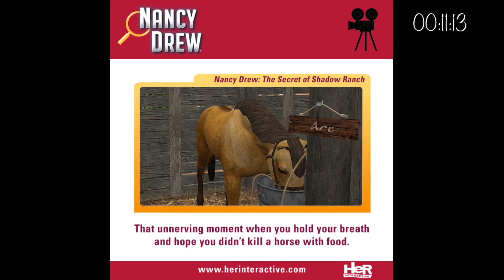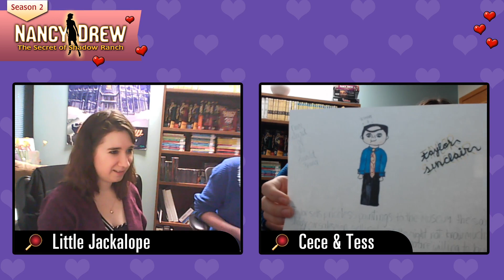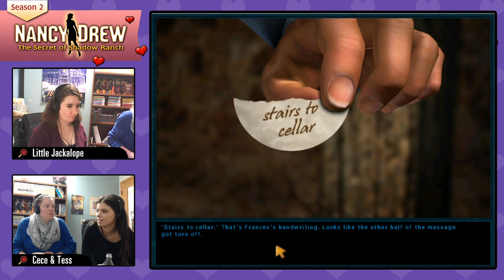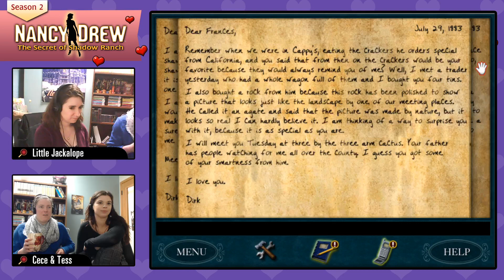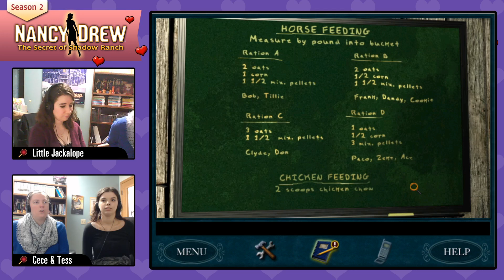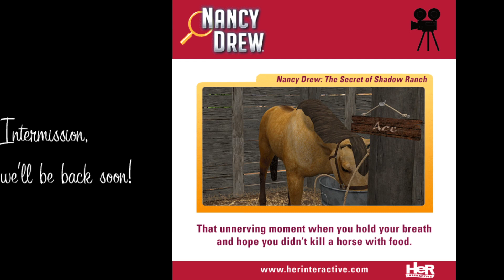Nancy Drew: The Secret of Shadow Ranch Valentine Special [Day Two: Twitch] | HeR Interactive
Little Jackalope of the Amateur Sleuth Blog with Cece and Tess live streams Nancy Drew: The Secret of Shadow Ranch on Twitch for Valentine's Day. We pick vegetables, collect eggs, snoop a crime scene, find a secret passage to a hidden cellar, read love letters, feed horses, and explore a ghost town! "Yoddle-ayyy-eee!"